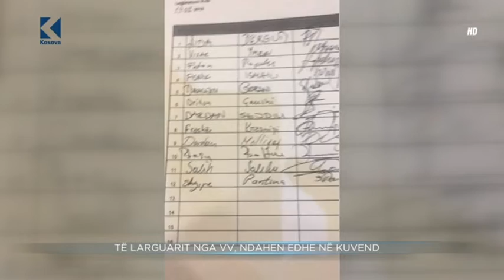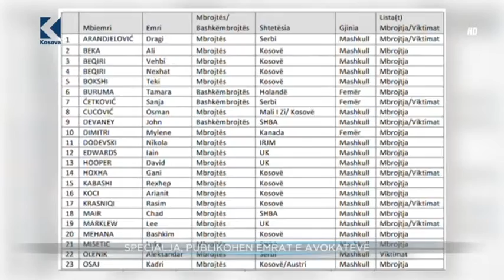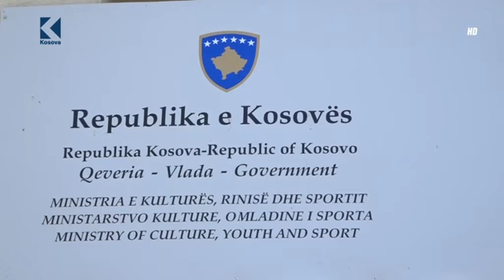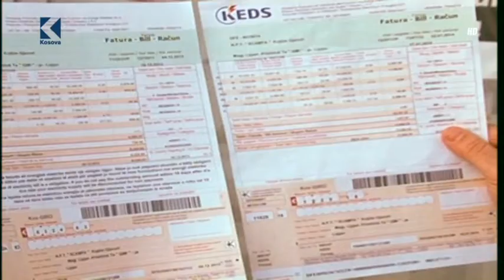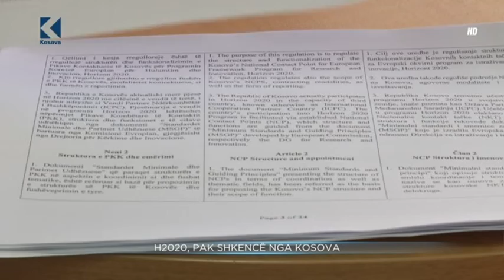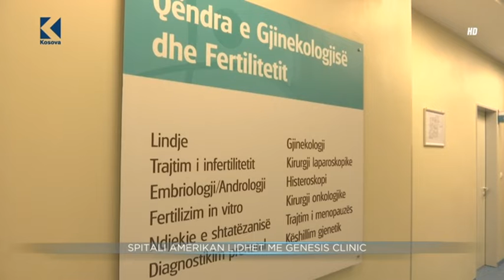Lajmet 20:00 – 14.03.2018 – Klan Kosova